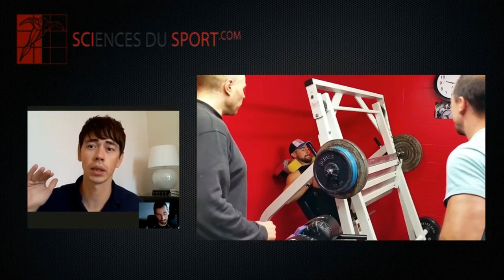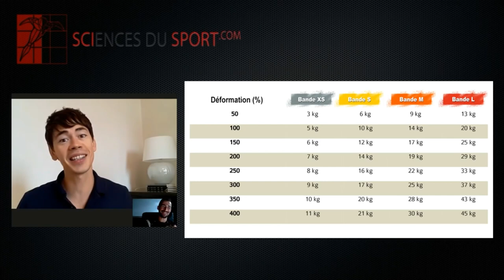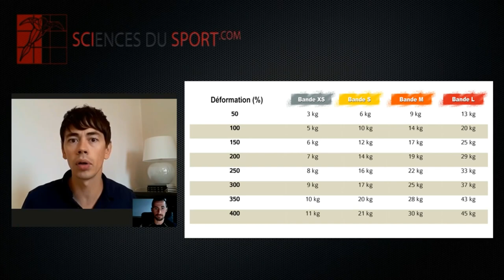Progresser grâce aux ÉLASTIQUES: Partie 2/3 Juanito & Pierre Debraux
➡L'IMPACT À COURT ET MOYEN TERME (potentiation/progression)
Comment augmenter votre FORCE sur une séance de musculation